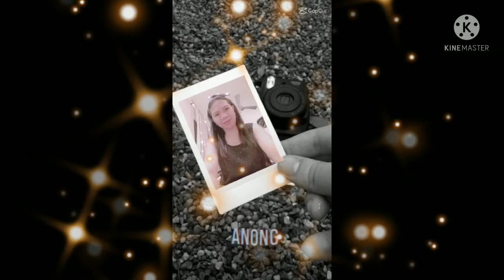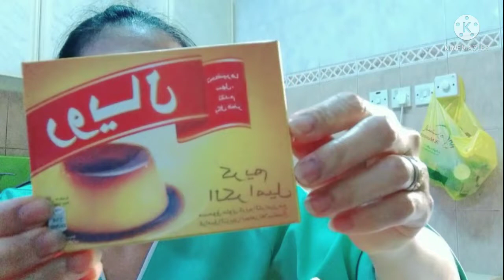#46 My Giant Roll Bread w/Caramel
My Giant Roll bread my png almusal,tanghaluan at pang haponan na nman c Inday.thank you god s blessing.mkkaraos n ng mghapon kainan dito s bansang silangan.